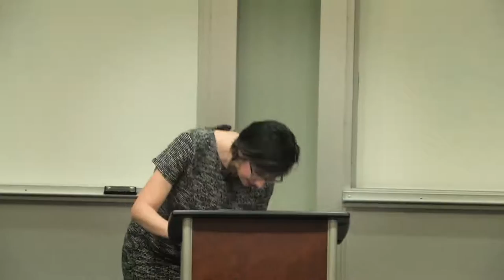Learning from metoo/churchtoo: Intersectionality, Solidarity, and the Catholic Church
This is the fourth installment of the What's Next Series exploring the role of laity in the Catholic Church.

Lecture Title: Learning from metoo/churchtoo: Intersectionality, Solidarity, and the Catholic Church

Lecture Description: In recent years the metoo and churchtoo movements have emerged online to highlight the ubiquity of sexual abuse and harassment in secular and sacred institutions. The importance of these movements in making visible the price of patriarchal and misogynistic social structures cannot be underestimated, and they have laid bare the ways in which women are silenced, policed, and abused in everyday life. The movements' outcomes have not been merely negative, however. In them, Catholics who continue to weather the sexual abuse crisis in their own church, can find paths toward renewed solidarity and allyship, instersectional activism and reflection, and a church that strives to be a sacrament of God's reign.

Speaker: Dr. Natalia Imperatori-Lee

Speaker Biography: Natalia Imperatori-Lee is Associate Professor of Religious Studies at Manhattan College in the Bronx, NY, where she also coordinates the Catholic Studies program. She is the author of Cuéntame: Narrative in the Ecclesial Present (Orbis Books, 2018). Her work focuses on the intersection of Latinx theologies, feminist theologies, and Catholic ecclesiology. She has published in Theological Studies and The Journal of Feminist Studies in Religion. A native of Miami, Florida, Imperatori-Lee has served on the Board of Directors of the Catholic Theological Society of America and the Academy of Catholic Hispanic Theologians of the US. She recently presented at a series of seminars on the implementation of Pope Francis’s Amoris Laetitia.At Manhattan College, Dr. Imperatori-Lee teaches courses on contemporary Catholicism, including Vatican II, as well as courses like Sexuality and the Sacred and Women in Western Religion. She is currently working on a book about women in the Catholic Church.

Dr. Imperatori-Lee speaks regularly at parishes, universities, and in other venues about feminism, faith, and the Latinx communities in the United States. Her writing has appeared in Commonweal and America magazines, and has appeared as a guest expert on Pope Francis on CNN and MSNBC.  She lives in the Bronx with her spouse and two sons.